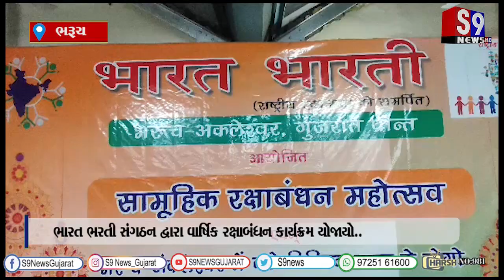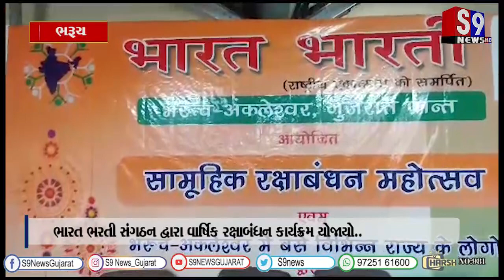ભરૂચ : ભારત ભરતી સંગઠન દ્વારા વાર્ષિક રક્ષાબંધન કાર્યક્રમ યોજાયો..